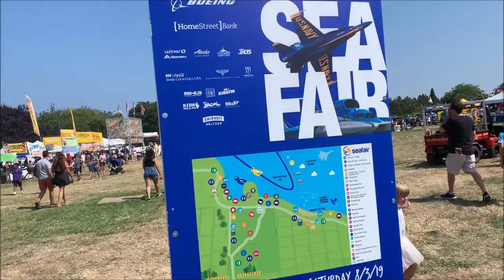SEAFAIR 2019 - VINTAGE CAR SHOW | LAKE OF WASHINGTON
We Came to Party
Basixx feat. Ella Faye